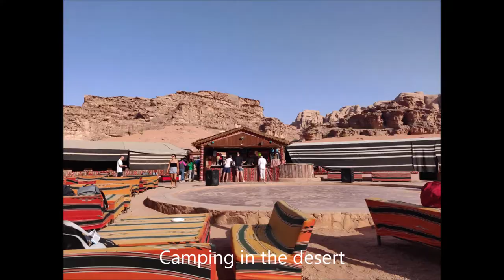Megatrip Phase Two - Egypt & Jordan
15 days spent on the Travel Talk Felucca Odyssey tour around Egypt & Jordan